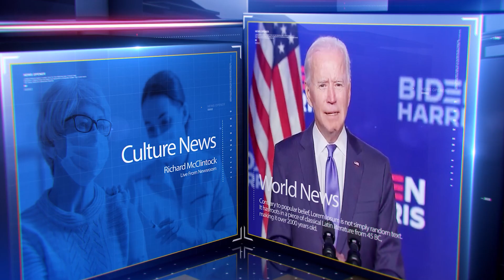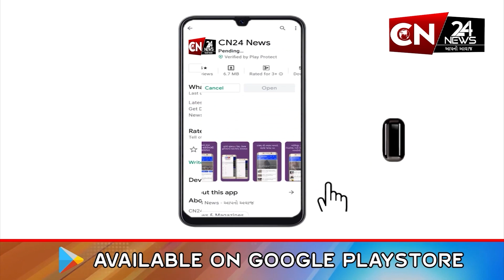અમદાવાદ : આખા શહેરમાં 10 દિવસ મેગા ડ્રાઇવ